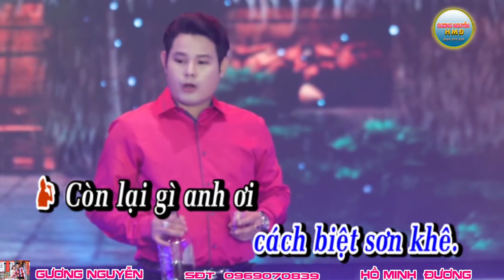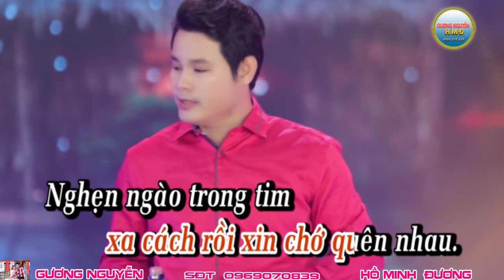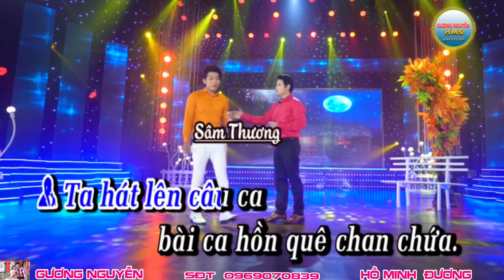Đêm Tạ Từ | Hiếu Trần Quang Khải Music